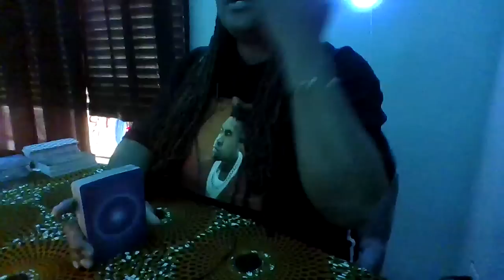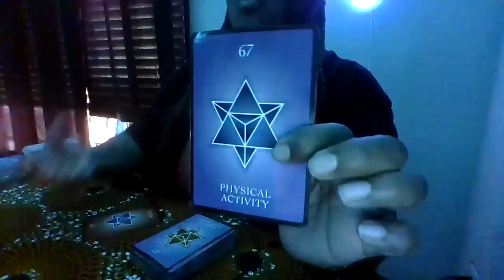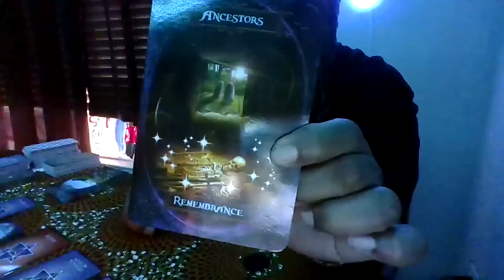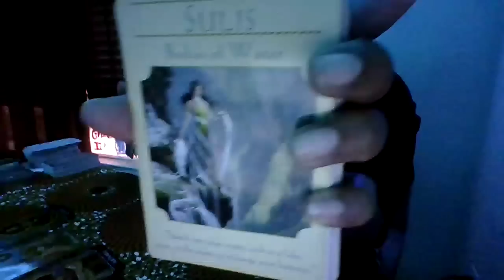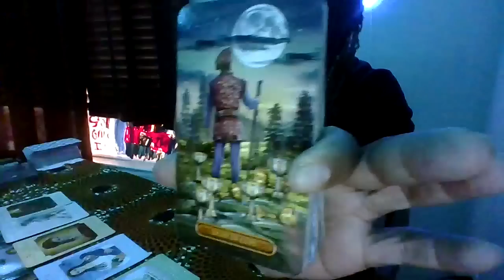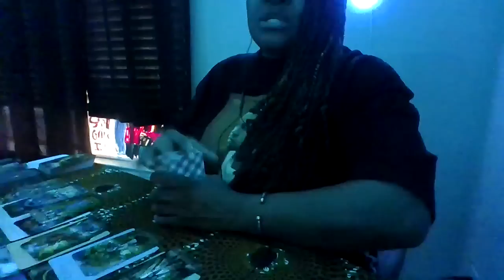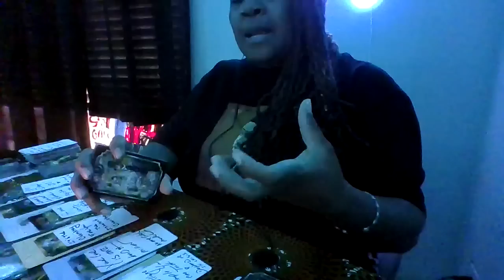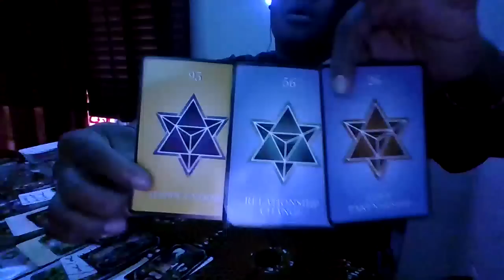SCORPIO SOMEONE REALIZES THEY'RE LVNG A LIE-NO CNTCT W/YOU -REVEALS SELF SABATOGE